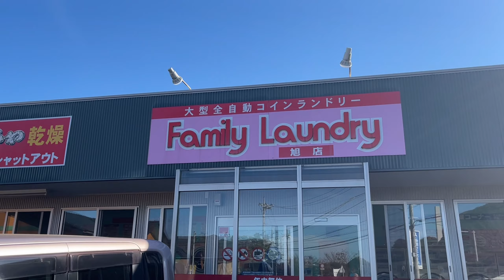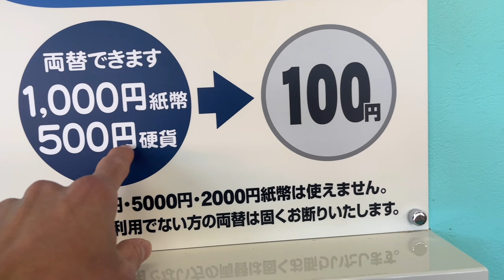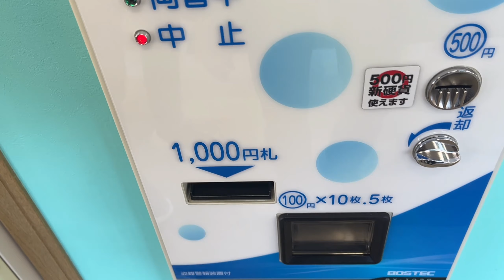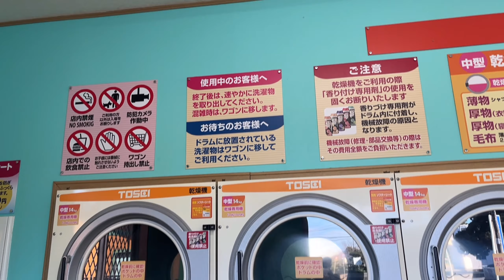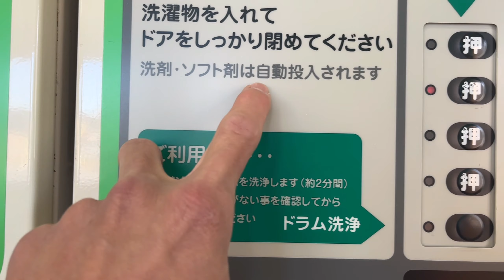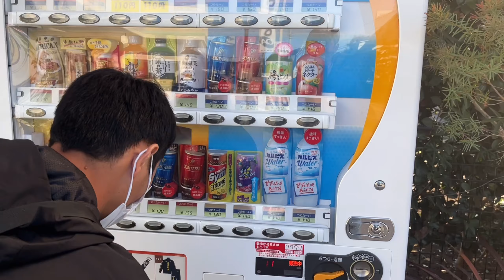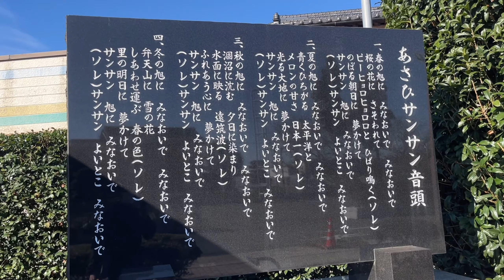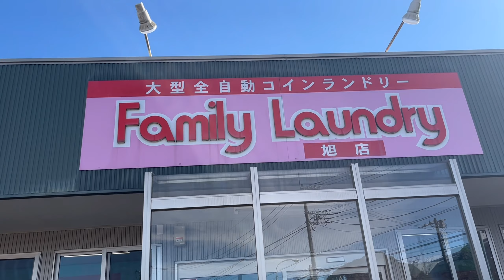Family Laundry || Tiệm giặt đồ ở Nhật Bản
✳️Khi bạn sang Nhật mà chưa có máy giặt đồ thì bạn nhớ  đến  Family Laundry hoặc là Coin Laundry tra Map gần khu vực mình sinh sống nhé.hầu như tất cả các loại chăn màn,thảm ,quần áo dày nặng đều có thể giặt được nhé
—Bạn có thể đem đồ đến giặt vắt hoặc chỉ mang đồ đến sấy khô thôi cũng rất tiện lợi và sạch sẽ

✳️Cảm ơn tất cả mn đã theo dõi video của mình